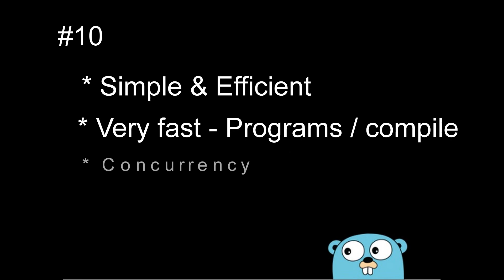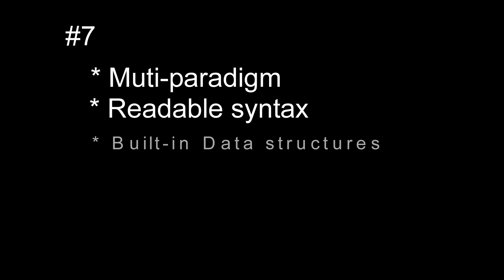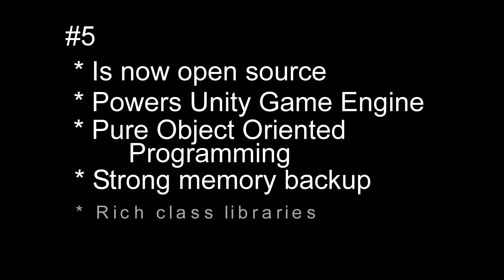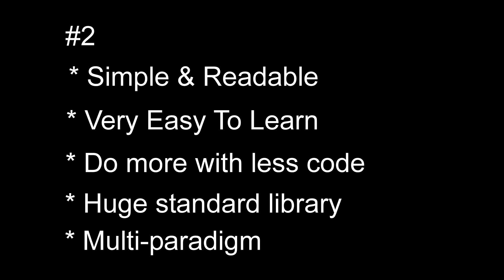Top 10|Programming Languages Used in Information Technology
Top 10 Best Programming Languages

There are hundreds of Programming languages exists. It is important to know proper knowledge of languages. Some of the languages are new but a majority are still old. From the last few years, We have seen that there are many changes in the programming field. New languages are taking place of the Old languages. For example, C++ language came after the year 2000. It was much popular even all the projects in the market are based on C++ language. C++ is still used in many projects but the point is demand.